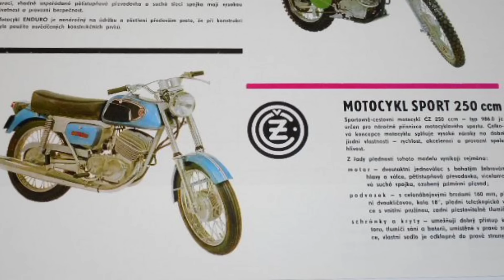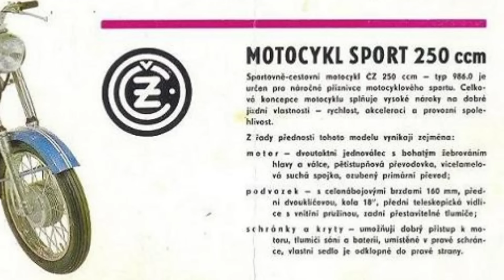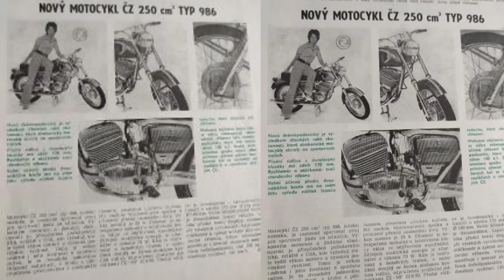Tuhle čezetu nikdo nezná. ČZ 250/986 sport. Příběh neobyčejné motorky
Čezeta 250 sport model 986. Motocykl vyrobený ve velmi malé sérií určený pouze pro trh v USA, do tehdejšího československa, kde se vyráběla se vůbec, se jako nová hotová motorka vůbec nepodívala.